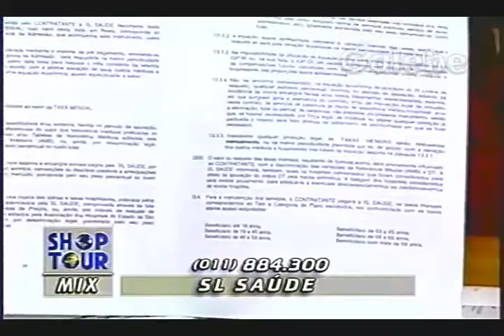SL SAÚDE PAULO VERONEZI GALEBE 09 08 1996